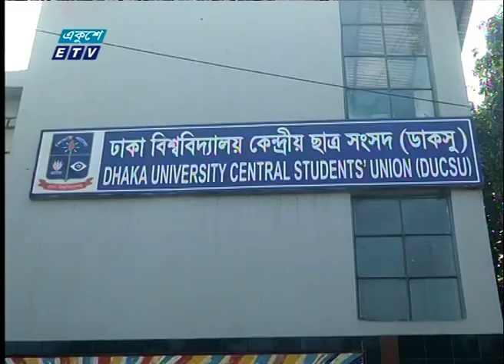11 PM News || রাত ১১টার সংবাদ || 29 December 2019 || ETV News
| ETV News
সময়:
উপস্থাপক:
প্যাকেজের বিষয়:
প্রতিবেদক:

২০০০ সালের ১৪ই এপ্রিল এটি সম্প্রচার কার্যক্রম শুরু করে। টিভি চ্যানেলটির খবরে নতুনত্ব ও অভিনবত্ব থাকার কারণে দর্শকদের কাছে বিপুল জনপ্রিয়তা লাভ করে। দেশ বিদেশের সর্বশেষ খবর, নাটক, সিনেমা, ডকুমেন্টারিসহ নানা খবর ও বিনোদনমূলক অনুষ্ঠান প্রচারিত হয় একুশে টেলিভিশনে।